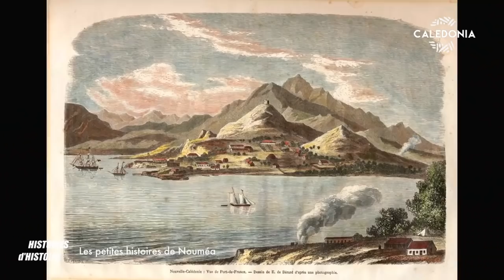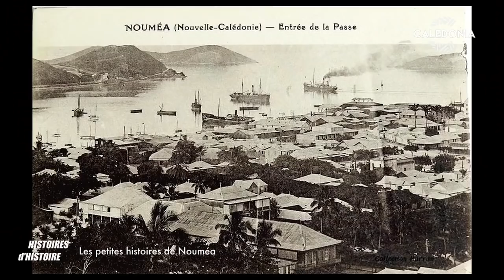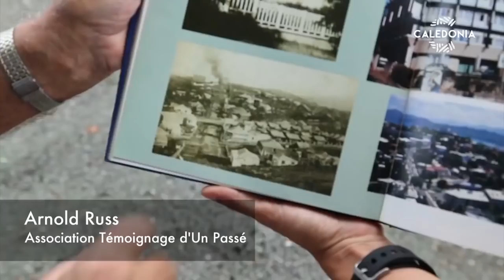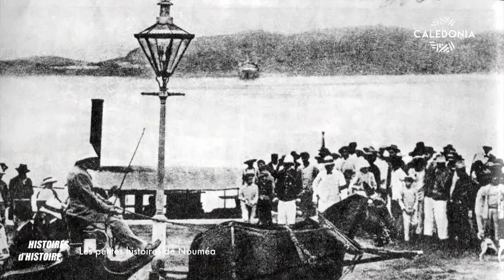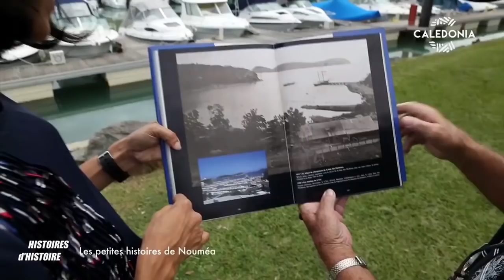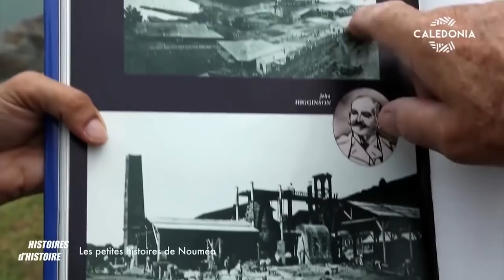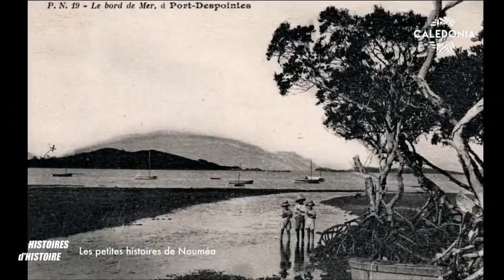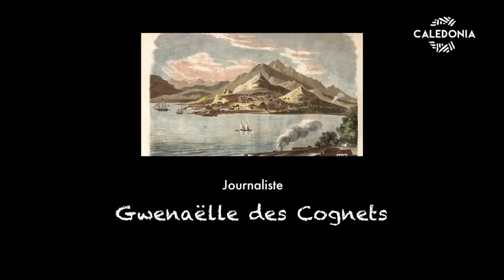Histoires d’Histoire - Les petites histoires de Nouméa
Dans ce nouveau numéro d’Histoires d’Histoire, nous découvrons ce qu’est la baie de l’aventure, le marais aux anguilles, la baie de la Bayonnaise, la fontaine Céleste… bref nous sommes à Nouméa ! Nous remontons le cours de l’Histoire grâce aux petites histoires des quartiers de Nouméa, depuis sa fondation jusqu’à nos jours. Pourquoi Le Mont Vénus, la Baie de L’orphelinat, Motor Pool, le Receiving, la «BD», l’Anse Vata… Qu’y avait-il à la place du Quartier Latin, de la Valée des Colons, ou du Faubourg Blanchot ? Voici les histoires de Nouméa.